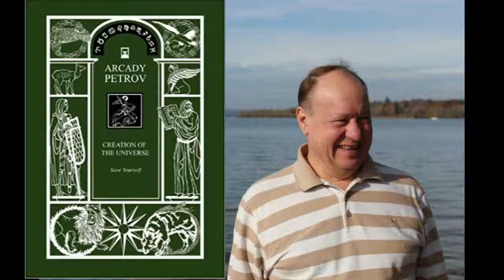Crucifixion - A Reading from Arcday Petrov's "Creation of the Universe"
This video I made yesterday has nothing to do with religion, even though the text is about the crucifixion and the images (from painters such as Renoir, Rubens, Dali & Rembrandt) are all about that event. But it is more accurately about inner experiences, those which happen to you when you are open to them.

It is necessary for me to make videos like this as part of my process because it reframes a controlling story. By reframing the story, or seeing it from such a different camera angle, I can see that the story of the passion of Christ is not the only possible interpretation of what was happening at Calgary. So even if this channelled version of the crucifixion behind-the-scenes isn't true per se, it is still helpful to get this story which completely pervades our "Western Civilization" under the magnifying glass so we can see what it does to us.

After all, Jesus said "Follow me," not "Worship me."

Arcady Petrov, the author, writes after this passage which is taken from "Creation of the Universe 1: Save Yourself":
«These successive scenes from the life of Jesus, which were similar in some way, but also somewhat different from known Gospel texts contributed to some instability in my established notions about life. Of course, I understood that each such event caused a certain transformation in my view of the world and, moreover, altered the very foundations of my life...It seemed to me for some reason that the plots in these visions were like successively activated strata of my own consciousness that were transmitting certain historical information into the structure of my brain where it was being decoded.»